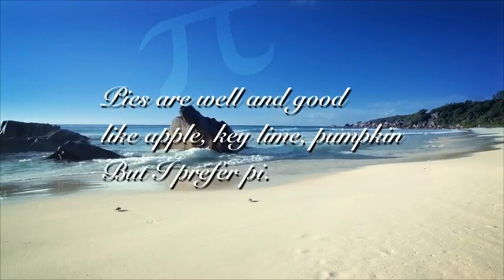Pai-ku (2 of 3) | Happy Pi Day!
Celebrate Pi Day with a Pai-ku from Science Channel!